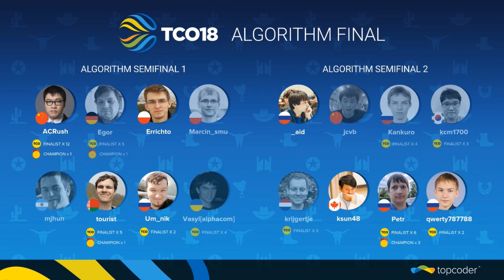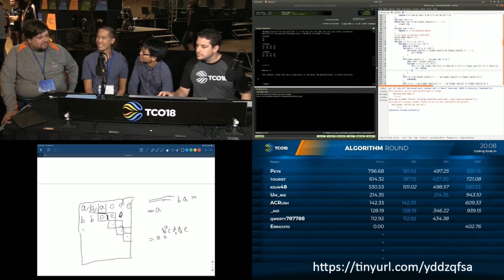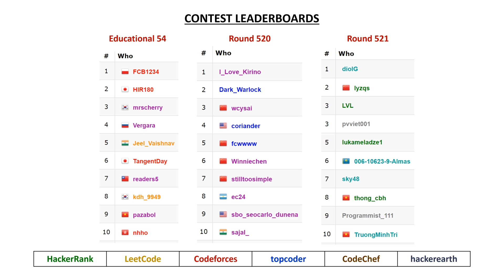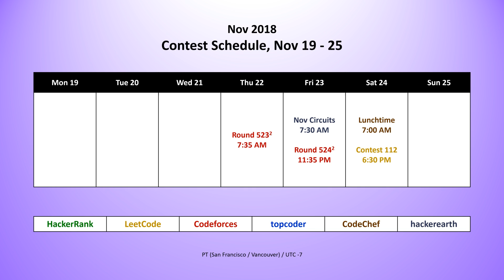code_report::episode_43 () ~ TCO18 Results!